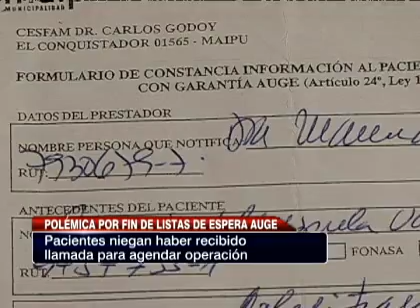Pacientes afirman no haber recibido llamada para agendar operación en caso AUGE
Los afectados aseguran que continúan esperando mientras su enfermadad avanza, además, denucian que Fonasa ha realizado cobros sin realizarse la operación.